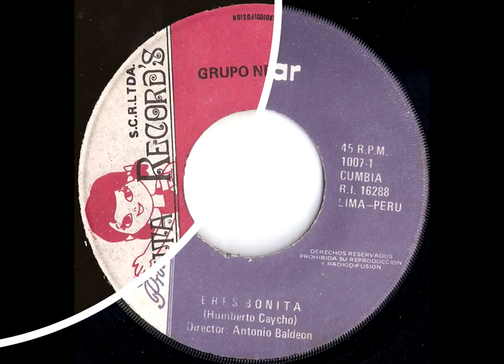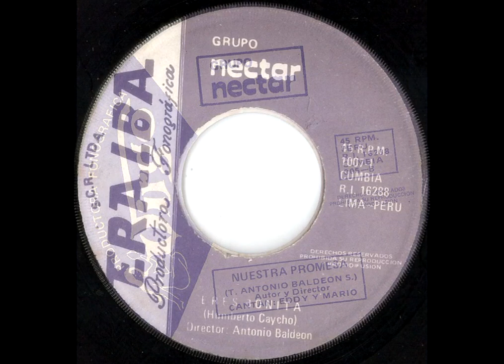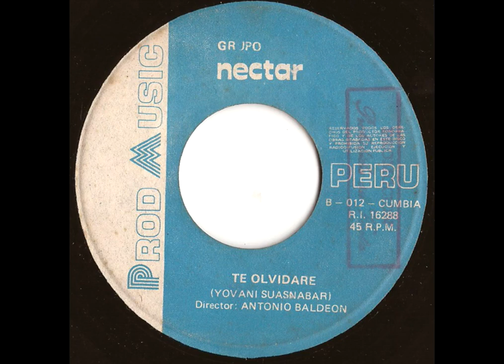Mix Grupo Néctar de Antonio Baldeón